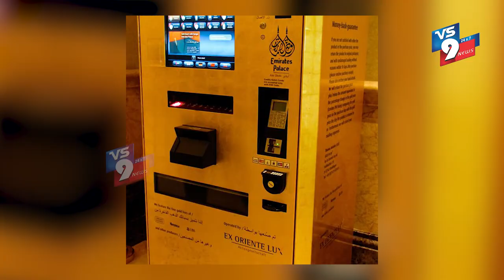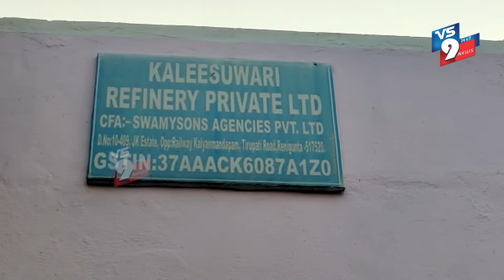NEWS BULLITIN 18-3-2022 VS9 NEWS